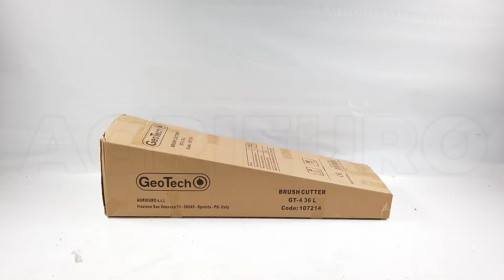GeoTech GT-4 36 L Petrol Hedge Trimmer on Telescopic Pole - 36 cc - Assembly tutorial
GeoTech GT-4 36 L hedge trimmer is a versatile and multifunctional product, with adjustable line head and straight 28mm shaft.

It is equipped with a long 56 cm steel bar with double toothed row, which allows to easily cut several types of hedges.
The ideal tool for the care of small green spaces like gardens or driveways; designed to cut and trim hedges of all sizes.

This model is powered by a 36 cc 4-stroke engine, which can develop 1.0 kW (1.34 HP) of power, ensuring low fuel consumption.
It is equipped with a single handle and belt with thigh guard.
In the accessories section you can buy additional components to convert you multifunctional tool.